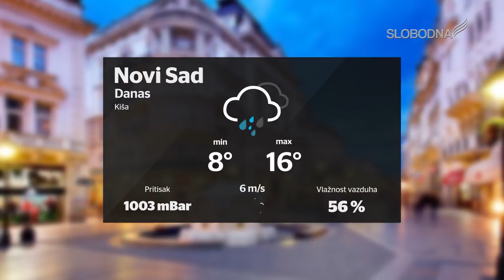Prave Vesti 15. Mart 2020.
slobodnatelevizija.rs

Glavni i odgovorni urednik informativnog programa: Predrag
Lazarević
Urednica: Tanja Njegomir
Realizator programa: Aleksandar Stojanovć
Prezenter: Milica Strahinić
Snimatelj: Ivan Žarković
Montaža: Marko Stefanović